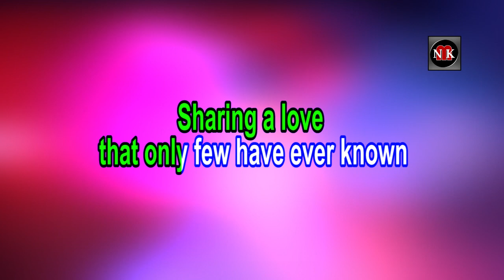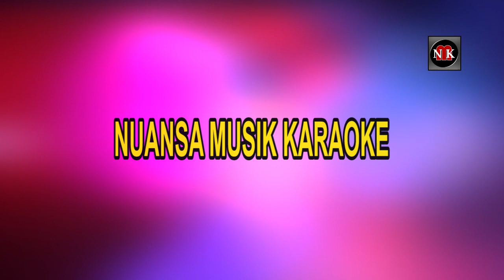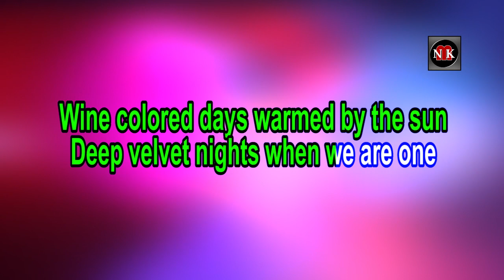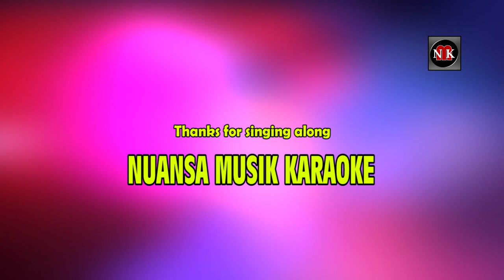SPEAK SOFTLY LOVE [ KARAOKE ] - ANDY WILLIAMS@nuansamusikkaraoke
Speak Softly Love - Andy Williams KARAOKE